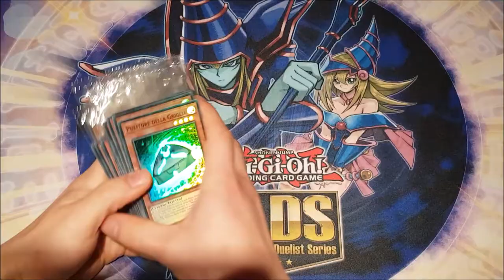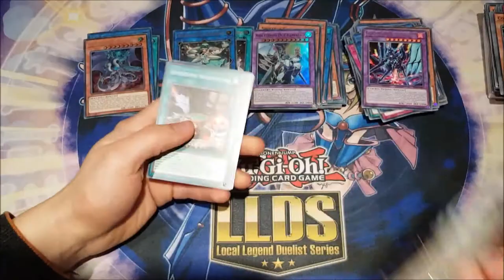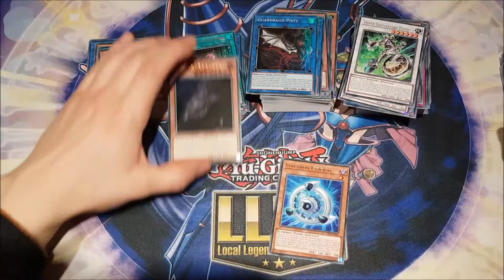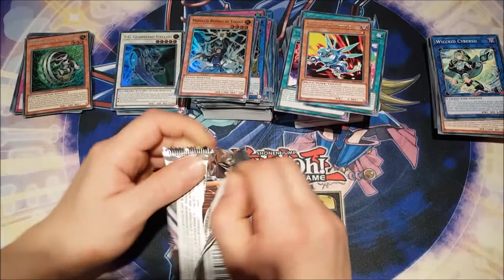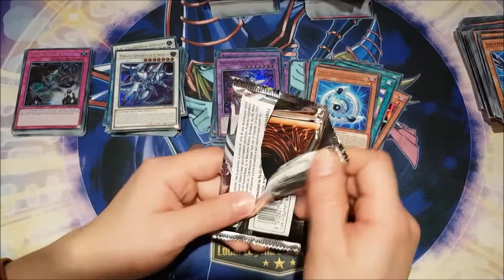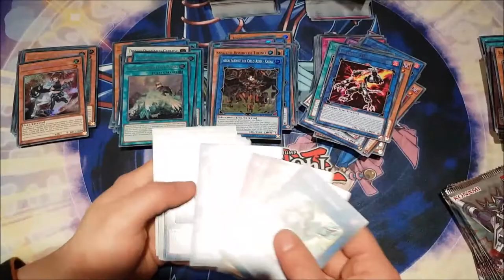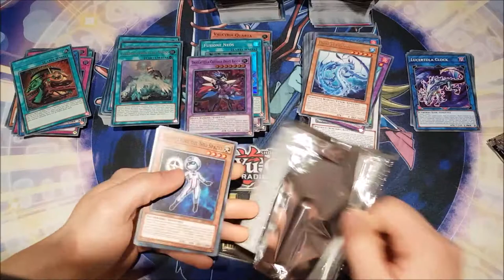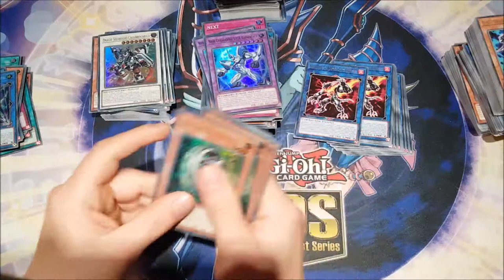Yu-Gi-Oh! Savage Strike Special Edition 2 Cases Opening 240 Special Editions 720 Packs Part 1